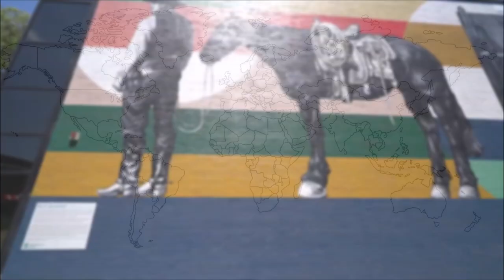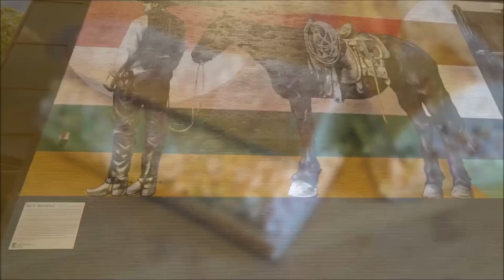Iowa Ham Salad Sandwich / 爱荷华火腿沙拉三明治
English :
2 paninis
300 g ham cut into pieces
2 tablespoons chopped pickles
2 tablespoons chopped celery
2 tablespoons chopped onion
1 tablespoon mustard
4 tablespoons mayonnaise
pepper

Mix all the ingredients well, then cover the panini with the ham salad.

中文：
2个三明治
300 克 火腿 切块
2汤匙切碎的泡菜
2汤匙切碎的芹菜
2汤匙切碎的洋葱
1汤匙芥末
4汤匙蛋黄酱
胡椒

将所有原料混合均匀，然后用火腿沙拉覆盖帕尼尼。